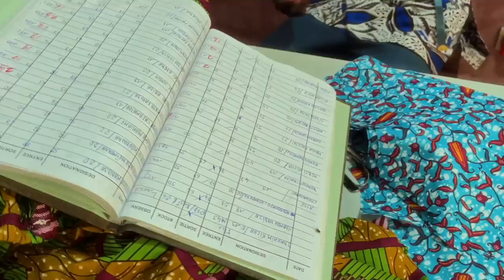Drinking Water from a Plastic Bag in Africa (Taste Test)